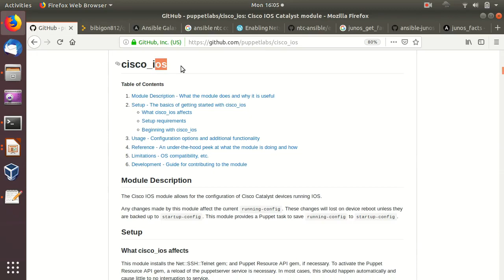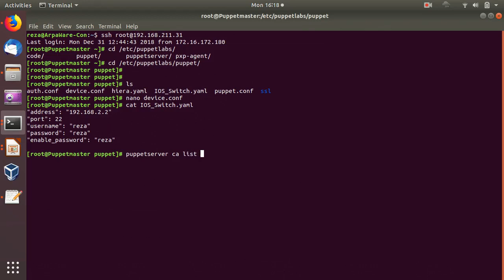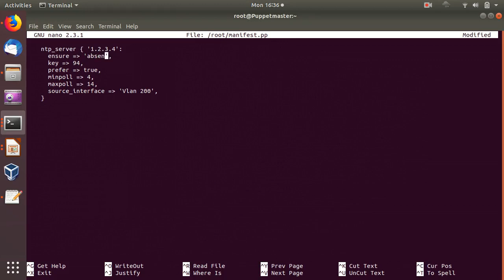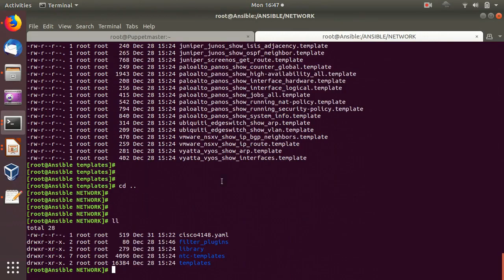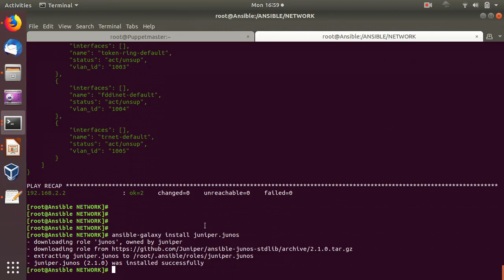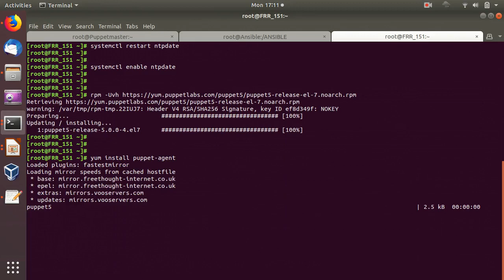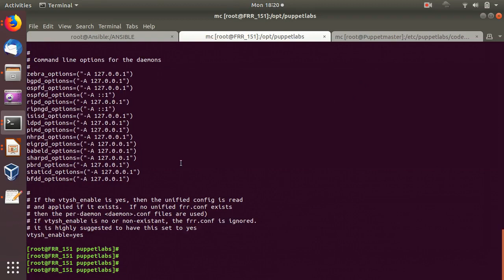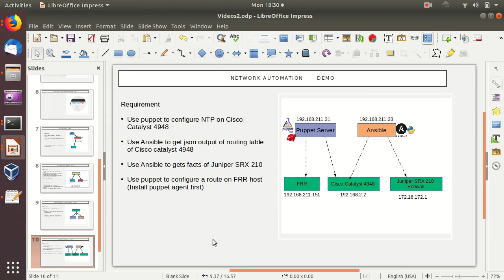Network Automation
This video is about network automation. In today's demo, we will be doing some testing with both Puppet and Ansible for doing Vim configuration
on three different systems.